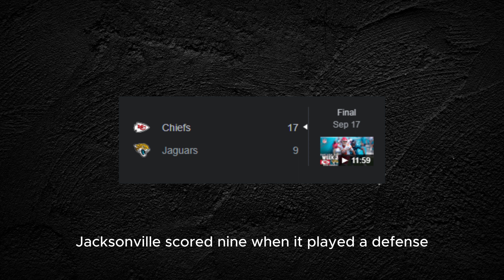Best Bets For NFL Week 5 2023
Best Bets For NFL Week 5, along with a few props for all our betting friends! Make sure you check out all of our betting videos for the 2023 Football season.